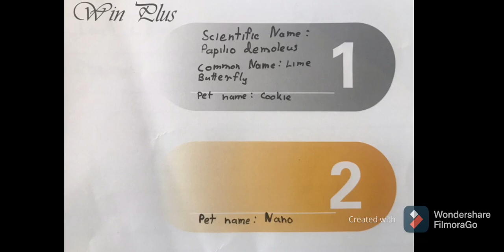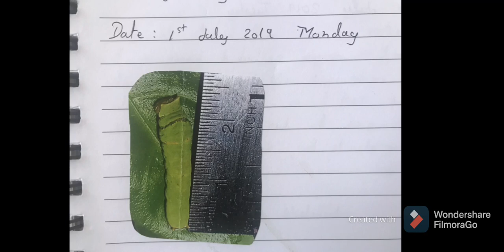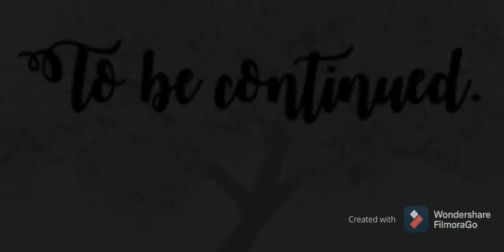Story of caterpillar .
Life cycle of butterfly - Egg-caterpillar-pupa-butterfly. Time lapse videos.